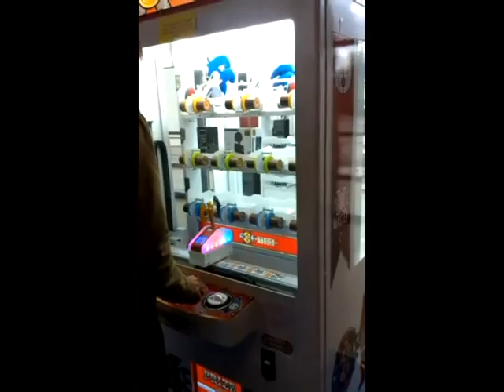AXE Master SEGA